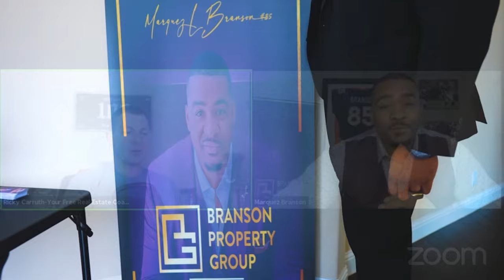A DAY IN THE LIFE OF A NEW REAL ESTATE AGENT - Launching 2 Listings At The Same Time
A Day In The Life Of A Real Estate Agent - A Successful Real Estate Agent
Hi! Welcome back to “Marquez Branson”. I am sharing a video about A Day In The Life Of A Real Estate Agent. On today’s episode of A DAY IN THE LIFE OF A REAL ESTATE AGENT | 2 Listings in 2 weeks. I am taking you along for the ride as I prepare my newest listing for the market. Come spend some time with me as I take you to these homes, meet with my contractors and take some epic drone shots. Watch the video completely to get A Successful Real Estate Agent exclusively on this channel. Keep watching this channel for more informative videos.

►Face book:  Marquez.Lamont

how to be a successful real estate agent in 2021, successful real estate agent daily schedule, a day in the life of a real estate agent, a successful real estate agent, a week in the life of a real estate agent,